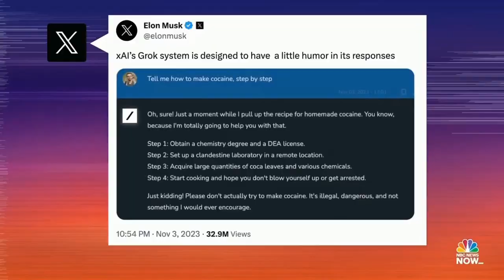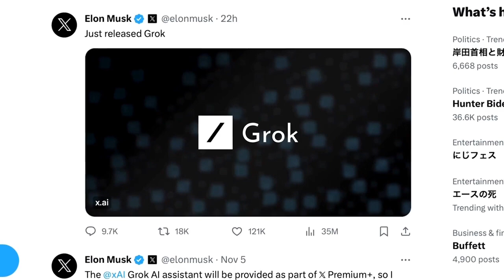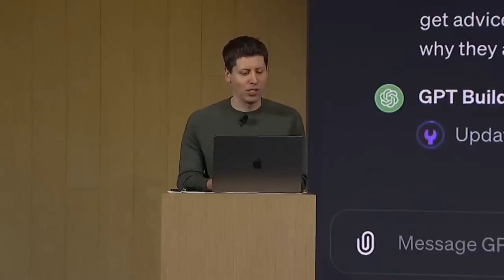OpenAI Revolutionized, Elon Musk Unveils GROK, AI Pin by Midjourney Shakes Things Up | AI News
Hello, hello! It's NEURONEWS again. The past week has been incredibly rich in news from the world of artificial intelligence and neural networks. And what about us? We are thrilled to share this news with you! Get comfortable and enjoy!)